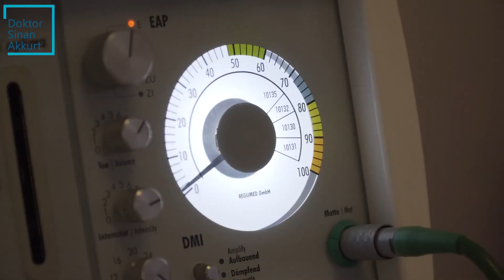Gerilim tipi baş ağrılarının tedavisinde antidepresan şart mı?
Baş ağrılarının birkaç nedeni var. Her baş ağrısı migren değildir. Migren nedeni belli olmayan, daha çok beyin damarları ile ilgili genişlemelerle ilgili teoriler üzerinde teşhis koyduğumuz bir ağrı çeşididir. Ama bunun yanında başka baş ağrıları da vardır. Örneğin cluster tipi baş ağrısı, gerilim tipi tipi baş ağrısı da baş ağrılarının çeşitlerindendir. En önemli farkları da migren 48 saat içinde ya da maksimum 72 saat içinde geçer ama gerilim tipi baş ağrısı sürekli vardır. Temelinde de adı üzerinde bir travma, strese bağlı yani ruhsal bir travmadan söz ediyorum buna ve strese bağlı bir baş ağrısı çeşididir. Genelde bu tür baş ağrılarında psikiyatride kullanılan ilaçlardan verilir, antidepresanlar verilir ama her zaman bunları vermek şart değildir. Bu tür rahatsızlıklarda bazı vitamin, mineral desteği ile özellikle sinir sistemini destekleyen bazı vitaminler bazi mineraller kullanılabilir. Aynı zamanda biorezonans metodu ile de gerilim tipi baş ağrıları tedavisi kliniğimizde uygulanmaktadır.